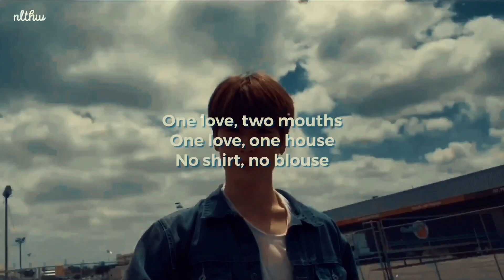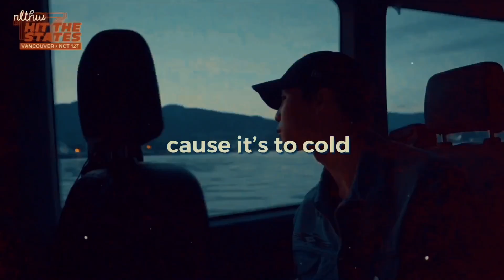NCT 127 in America | Sweater Weather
[HD]

NCT in America spin off : hit the states